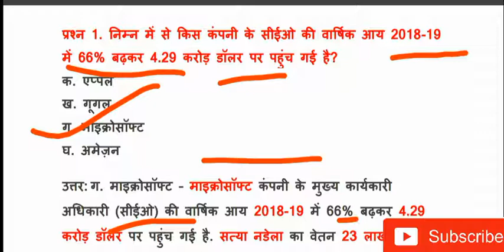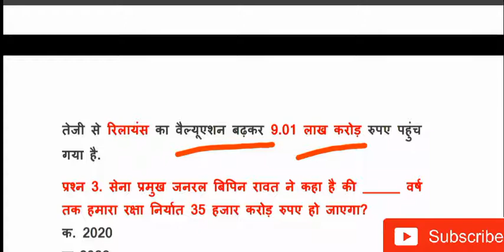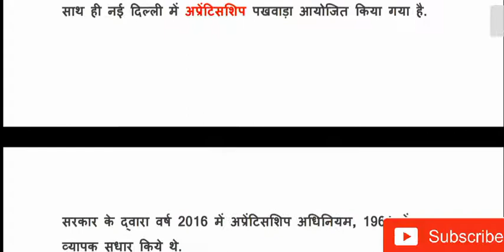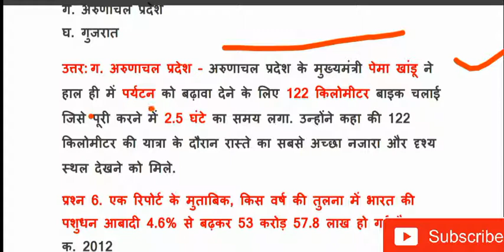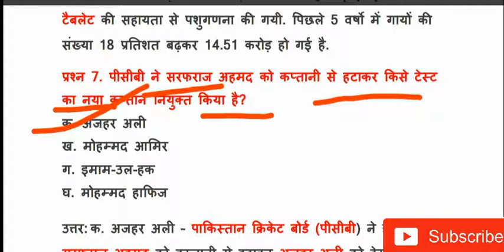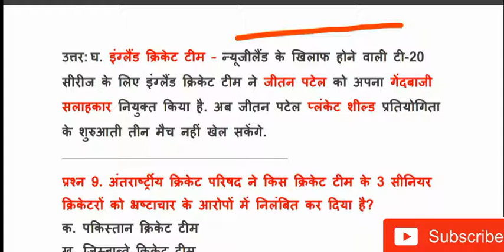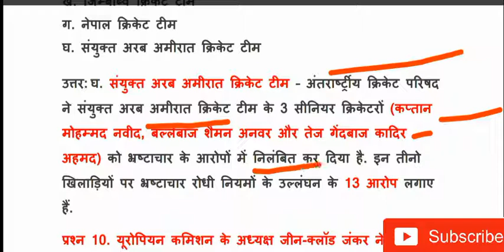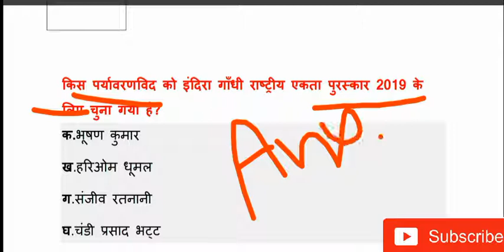19 october current affairs for all competitive exams|19 अक्टूबर करंट अफेयर्स।current affairs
SUPER TRICKS
Current affairs